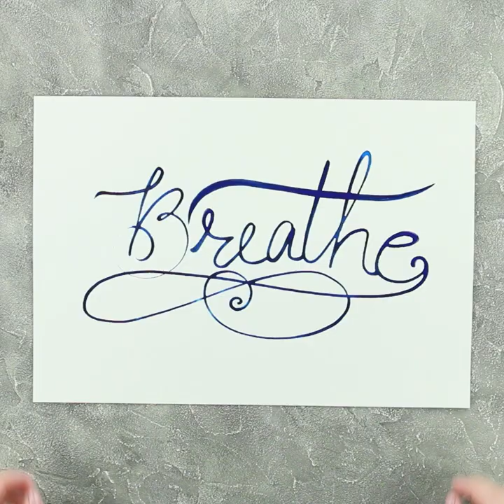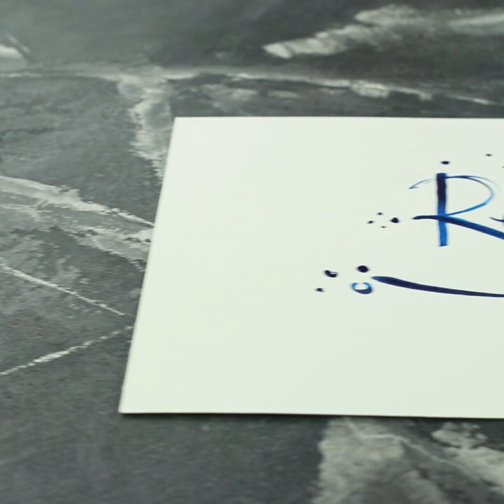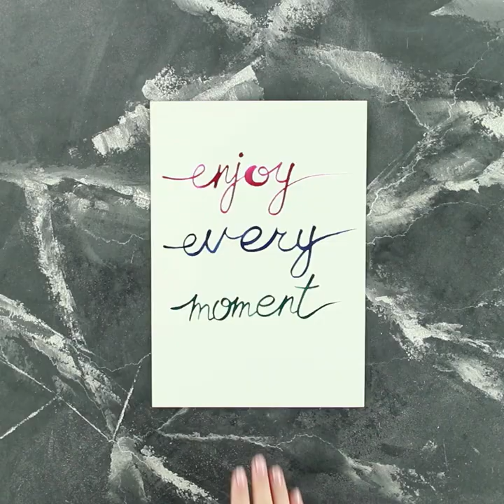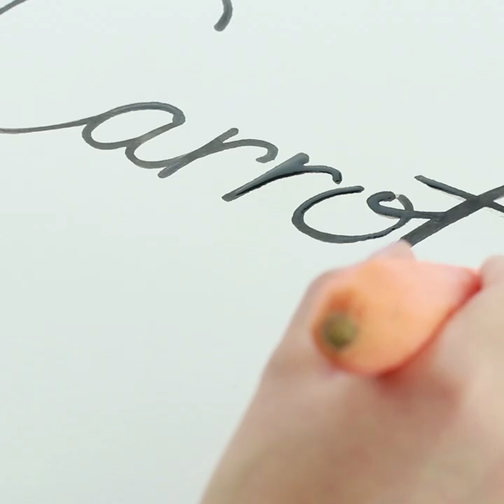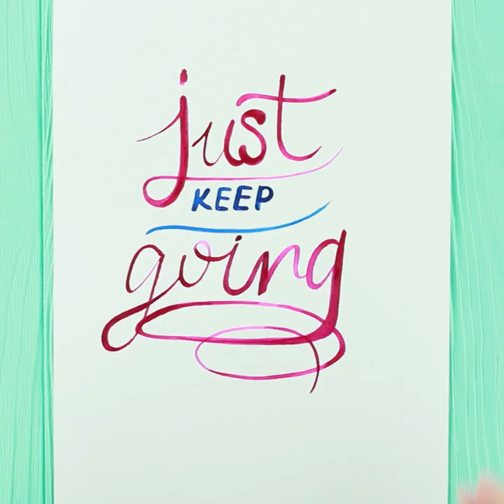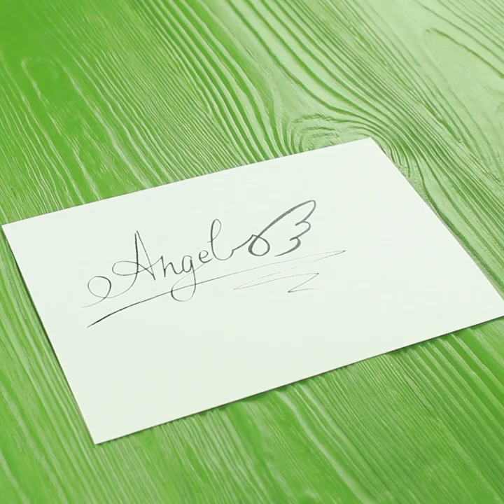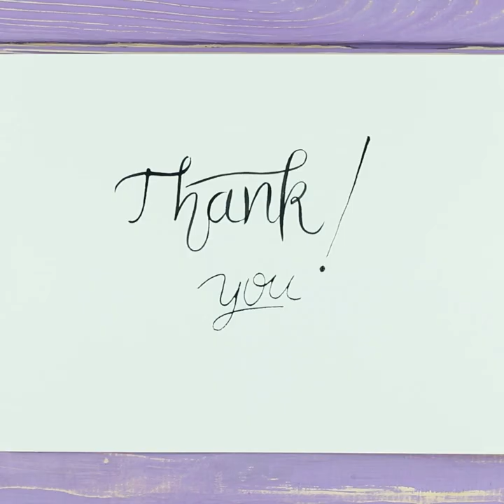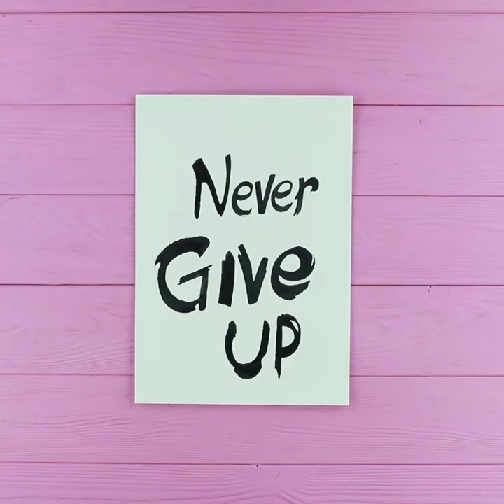Give Your Writing A Hand With Awesome DIY Calligraphy Hacks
Today you will learn awesome DIY calligraphy hacks!  What a beautiful fonts can you made using garlic, avocado, pasta, toothpicks, clothespins, forks and much more!

Supplies and tools:
• Vegetables
• Fruits
• Paper
• Syringe
• Ink
• Tableware
• Cookie
• Disposable cup
• Macaroni
• Straws
• Sticky notes
• Toothpicks
• Craft knife
• Board
• Flowers
• Craft stick
• Binder clip
• Clothes peg
• Tweezers
• Rubber band
• Chopsticks
• Drink can
• Herb
• Almond
• Mushrooms
• Wine cork